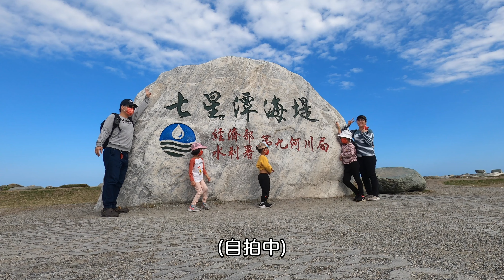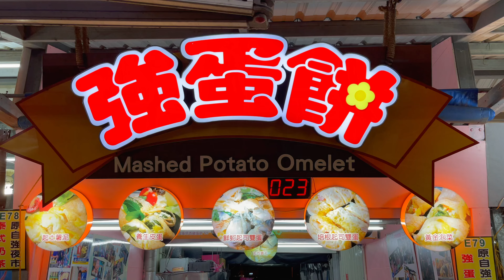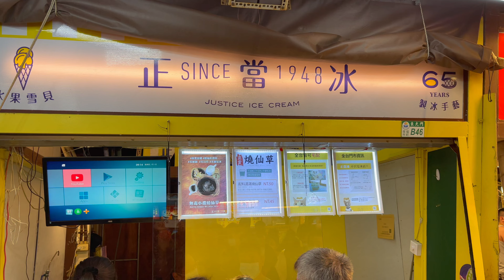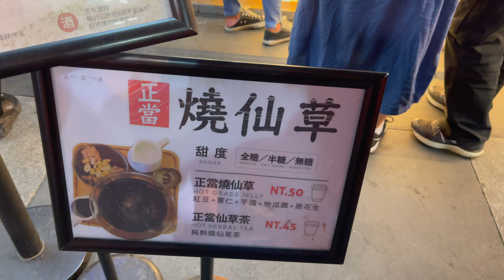花蓮景點 | 七星潭玩石頭 佳興檸檬汁 麗翔酒店 東大門夜市 | HuaLien Taiwan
花蓮吃吃喝喝~
2021.02